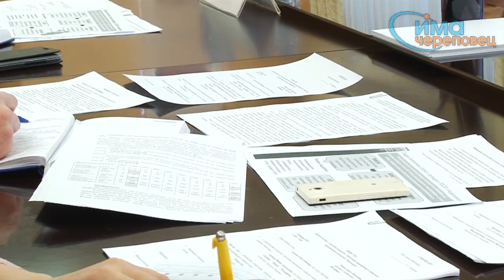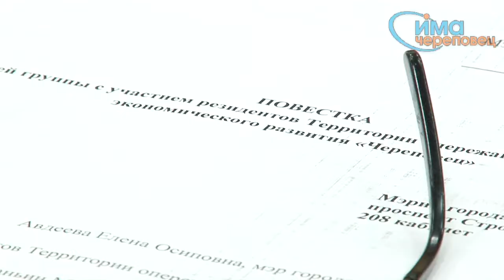Новое производство молочных булочек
В Череповце на мощностях «Русского бисквита» будут выпекать молочные булочки для всей России